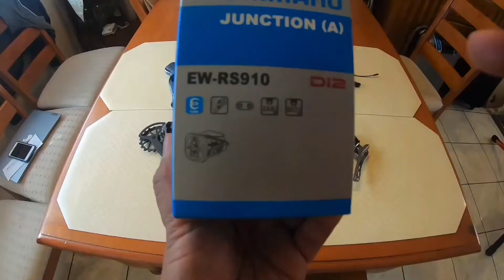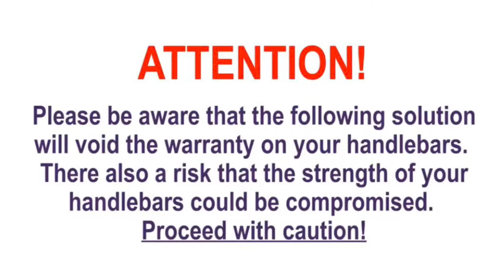Shimano Di2 RS-910 J-box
Tech Talk #6: Easy wiring tip without buying additional y-split cable JC-130 as recommended by Shimano. And also using your existing handle bar.